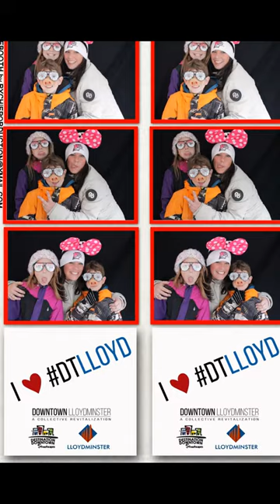FACEBOOTH for Harvest Festival sponsored by Downtown Lloydminster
FACEBOOTH by RYCHIE PRODUCTION